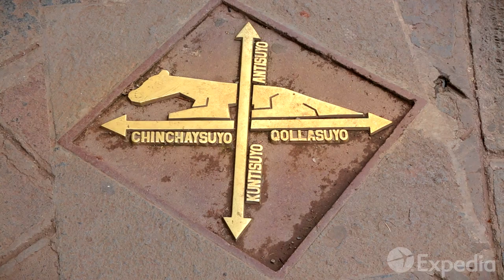Guía turística - Cusco, Peru | Expedia.mx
Si estás pensando en unas vacaciones a Cusco, Peru, este vídeo cerrará la duda con broche de oro.

Expedia.mx te ofrece amplia información sobre tus destinos favoritos, incluyendo información sobre los mejores hoteles, boletos de avión baratos, y renta de autos económicos. Pero eso no es todo, también tenemos información sobre las mejores temporadas para visitar, detalles sobre los aeropuertos, y los puntos de interés que no te puedes perder en tu viaje a Cusco.

Visita para descubrir más para tus siguientes vacaciones a Cusco.